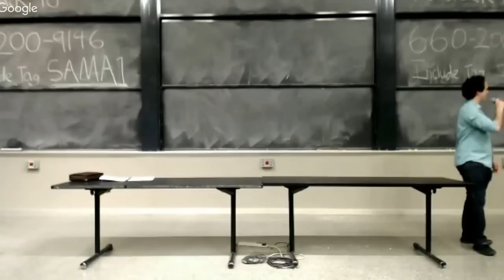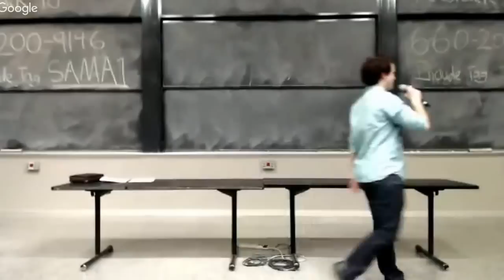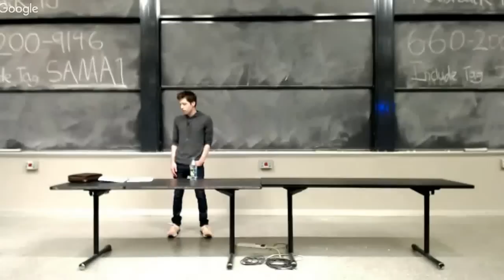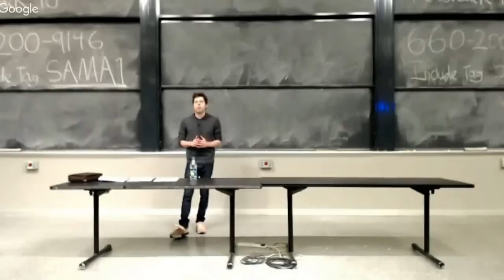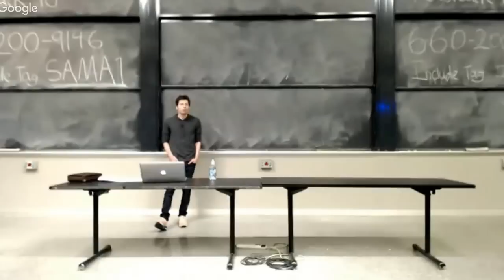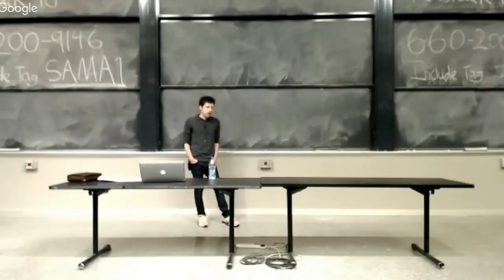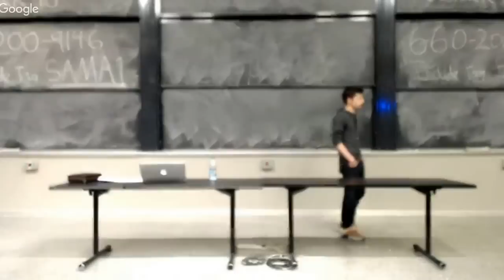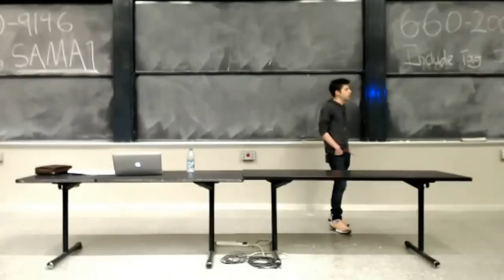How to Start a Hard Tech Startup with Sam Altman @ MIT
Sam Altman, President of Y Combinator, gives a talk at MIT on how to start a hard tech startup.

Hear stories and get advice on developing the idea, forming a team, raising money from investors and more.